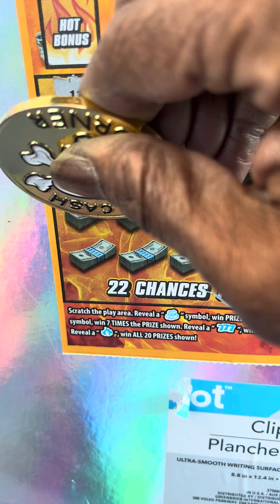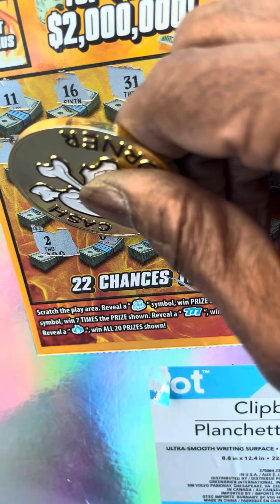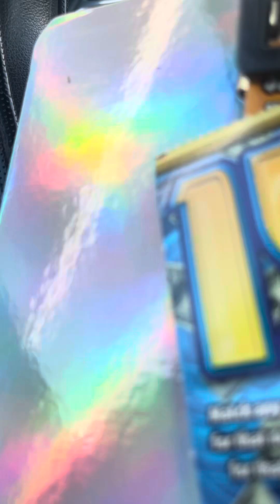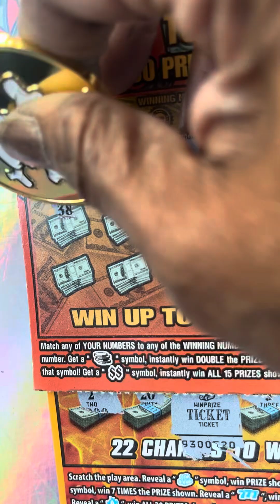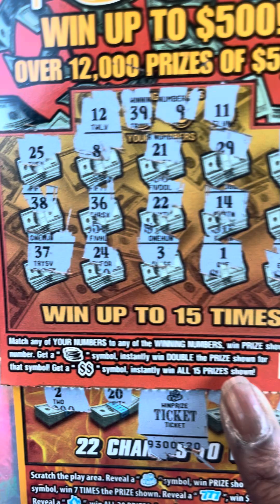HOT 777🔥🔥🔥HIT $600👍🏾👍🏾15XTHE MONEY💰LOTTERYJUNKIE LIVE WEDNESDAYS @5PM JOIN !international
GAMBLER NATION
GEORGIA LOTTERY
LOTTERY JOURNEY